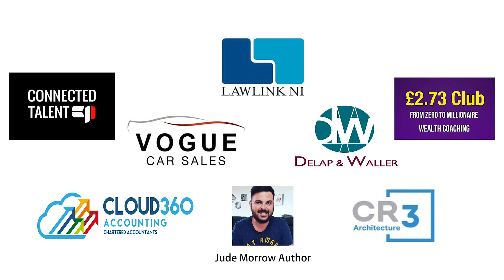Hugh Hegarty Think Resilience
One of Derry’s finest & a must listen!